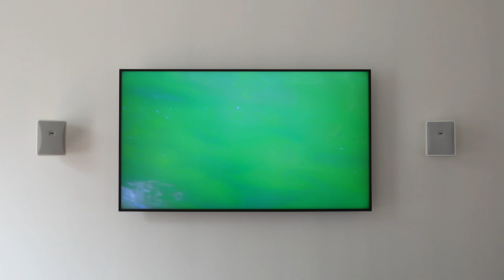the view from there, 1 June - 28 June 2021, offsite: 169 - 173 Regent Street W1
An international video exhibition and digital streaming platform
Exhibition walkthrough

© the Artist/s, courtesy the Artist and Sadie Coles HQ, London
Videography: Lidija Kononenko